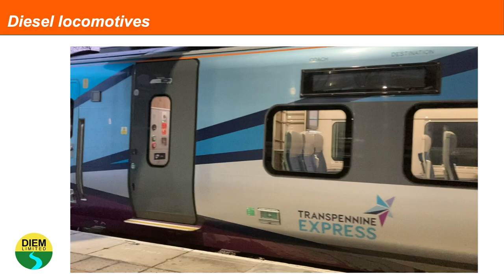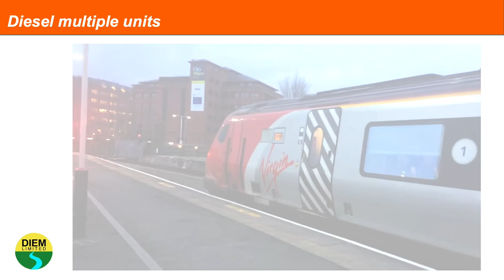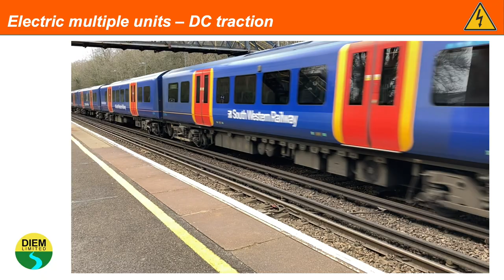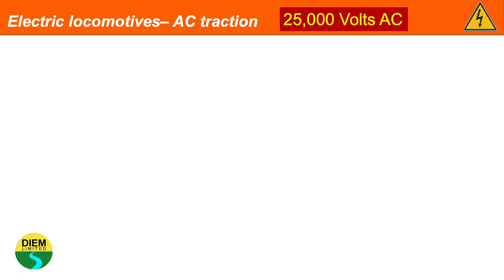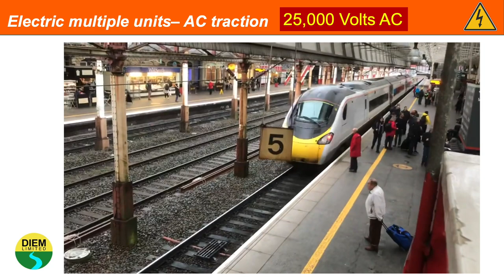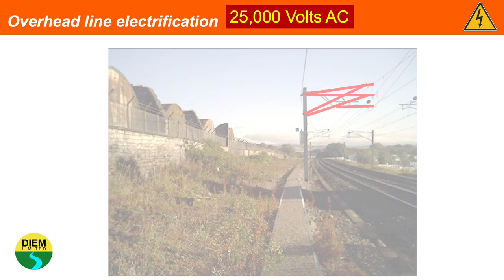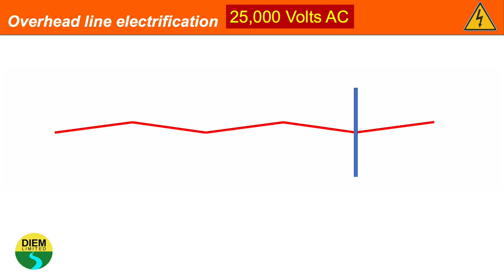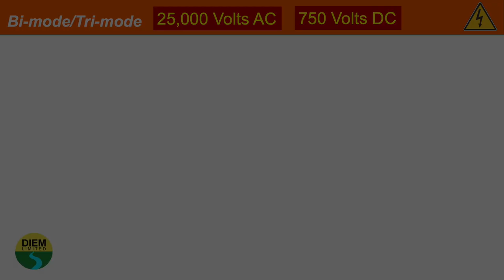British railway traction & electrification